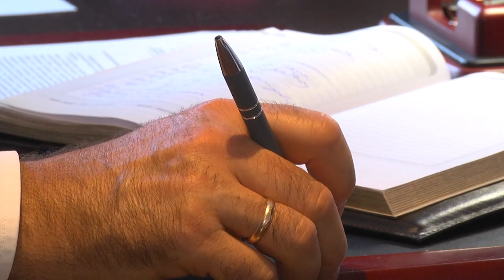2023-07-20 Сенатор А. Карпицкий провел прием граждан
Единый день приема граждан накануне провели члены Совета Республики Национального собрания. В этот раз парламентарии посетили все районы Брестчины и встретились с жителями, чтобы оказать содействие в разрешении волнующих вопросов. Член Постоянной комиссии Совета Республики по международным делам и национальной безопасности Александр Карпицкий провел прием граждан на базе Брестской областной клинической больнице. С какими просьбами, предложениями и жалобами обращались граждане, - расскажет Анастасия Мелишкевич
*Наши контакты:*
✅Телефон горячей линии:
54-63-67